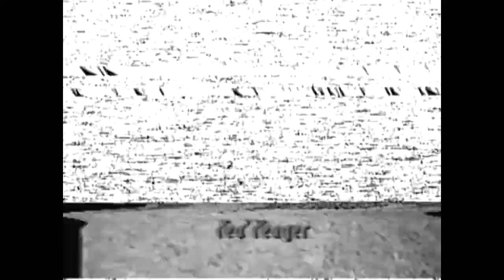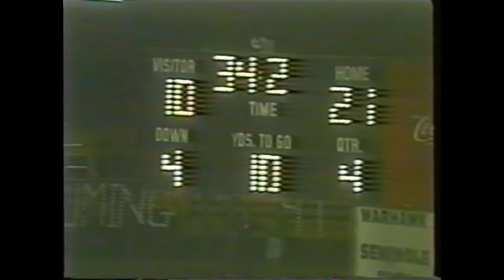1997 Seminole High School Football Highlights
1997 Seminole High Football Highlights. Lots go great football players on the field! Great memories!